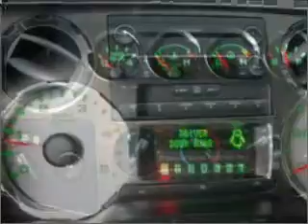2008 Ford F-350 - Westborough MA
Year: 2008
Make: Ford
Model: F-350
Trim: FX4 Super Duty
Engine: 6.4 liter 8 cylinder 32 valve
Transmission:
Color: Stormcloud Black
Mileage: 12572
Address:
310 Turnpike Road Route 9